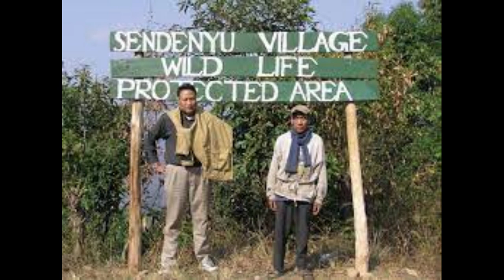Rengma song. Ndzon kazu press CC and see lyrics.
Rengma song. Ndzon kazi
This is a Collection Song of Rengma from every part of Rengma Regions, A special song to serve as a reminder of uniting in love and peace!
   to lesson this beautiful Rengma gospel song. thanks.